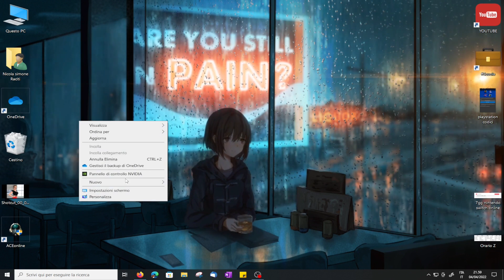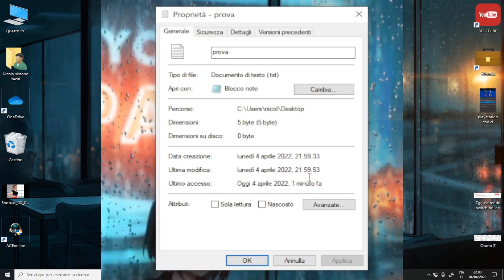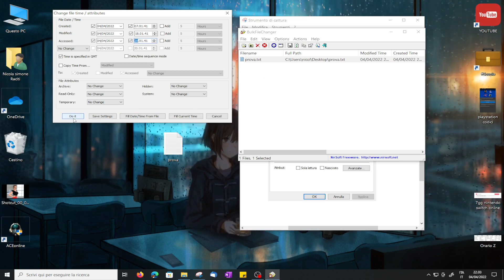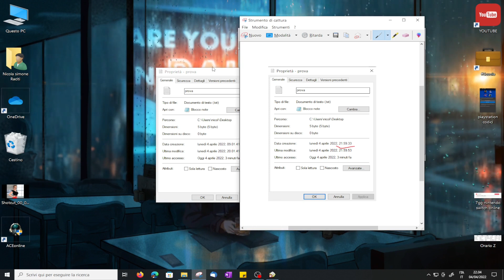BulkFileChanger modificare la data di un file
Con questo programma protete modificare in maniera definitiva e sicura la data di creazione / modifica / accesso ad un file.